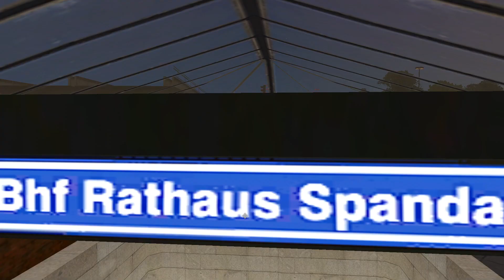Omsi 2 Addon Berlin-Spandau 1986 - Route 5 Waldkrankenhaus - U Ruhleben (PC)